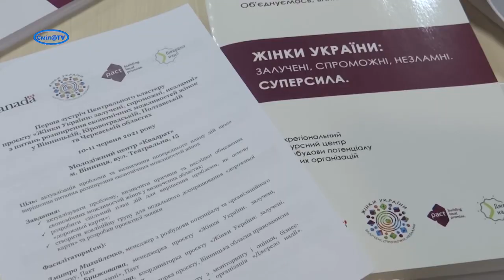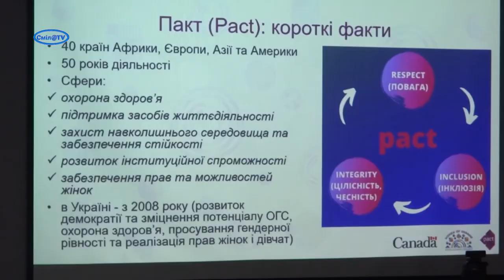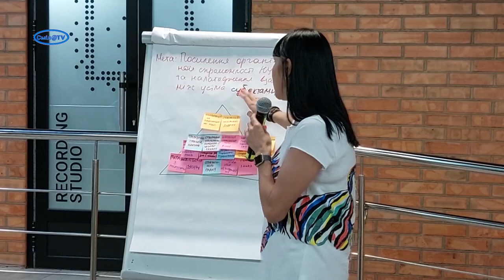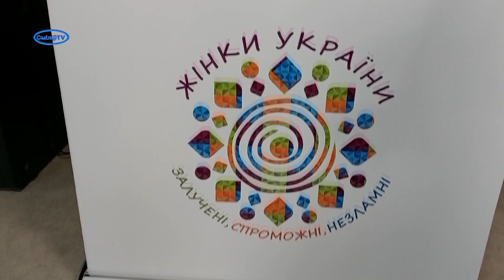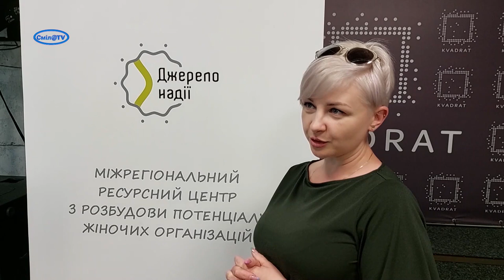Як допомогти жінкам стати економічно спроможними? Об’єднуються громадські організації